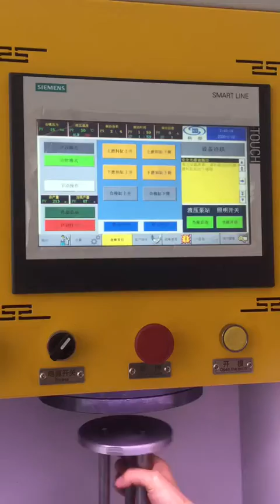Abrasive flow grinding deburring finishing machine polishing Abrasive Flow Machining extrude honing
Abrasive flow grinding deburring finishing machine extrude hone  by  industry shanghai
  soft silicon carbide diamond powder abrasive polishing machine for multi mircro holes,inner cross holes,fuel injector fuel injection nozzle injection valve kit ,CNC metal parts precision machined parts  deburring and polishing, Surface roughness Ra0.025-Ra0.04 M.

deburr small holes extrude honing injector nozzle polishing machine abrasives abrasive flow machine flow deburring extrude hone polishing small holes

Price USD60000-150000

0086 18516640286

Injection Mold And Plastic Mold Polishing
Oil Blocks And Body Cross Hole De-Burring
De-Burring Polishing Oil And Gas Valve Bodies
Heat Runner Chamfering And Hot Nozzle Cavity Polishing
Cold Heading Mould And Die Casting Mould
Hard Alloy, Powder Metallurgy Mold Polishing
Tooth Shape Polishing And De-Burring
Turbine And Impeller Series
Pharmaceutical Mold
Medical Apparatus And Instruments
Harmonic Gear Series
Stainless Steel Parts And Body - Polishing, Chamfering
Precision Ceramics, Optical Electronic Device
Spinneret Hole De-Burring And Polishing
Multi Size Hole And Edge De-Burring And Polishing
Diesel Nozzle Series (Micro Hole Machine)

How the AFM Process Works:
• A chemically inactive and non-corrosive media, is used to improve the surface finish and edge conditions.
• The abrasive particles in the media grind away rather than shear off the unwanted material.
• The rate of material removal depends on the following factors:
o Media flow rate
o Viscosity
o Abrasive particle size
o Abrasive concentration
o Particle density
o Particle hardness
o Workpiece hardness
• The AFM process controls the media flow rate and pressure, volume and type of media, media temperature, and consequently the amount of material that is removed.
• For any given application, the material removal rate per unit of volume can be determined and monitored to ensure repeatability.
• The same type of media can be used on different metals. In many cases, the same batch of media can be used on different metals without transferring removed material between different workpieces. hot runner fluid polishing
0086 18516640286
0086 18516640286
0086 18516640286